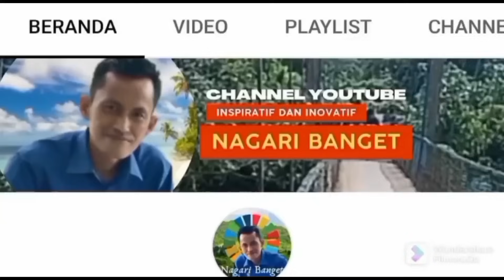Perlu dikaji ulang SATUS PERANGKAT DESA PNS bukan PPPK juga bukan KERJA 24 Jam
staus perangkat desa saat pns bukan pppk bukan kerja 24 jam